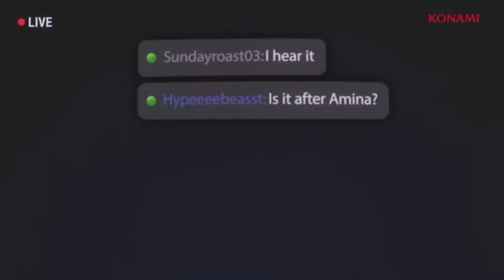Silent Hill Is Back! Silent Hill 2 Remake Announcemed! Silent Hill F, Silent Hill Townfall & More